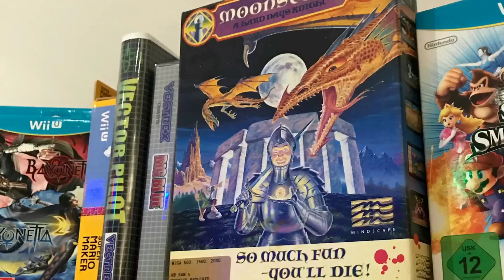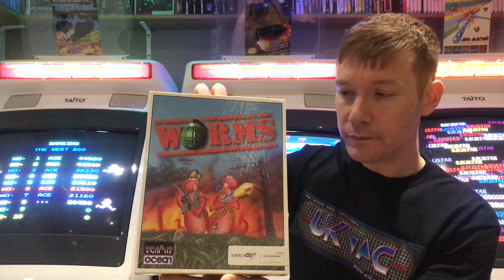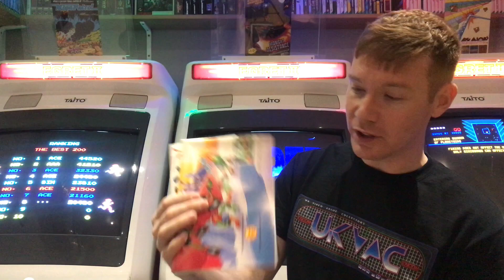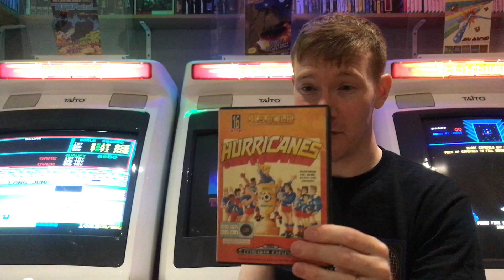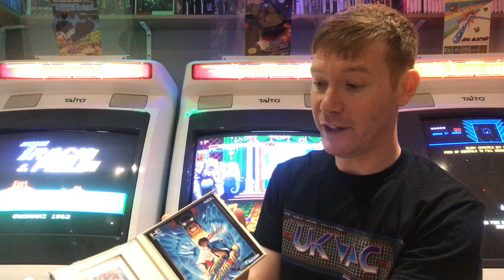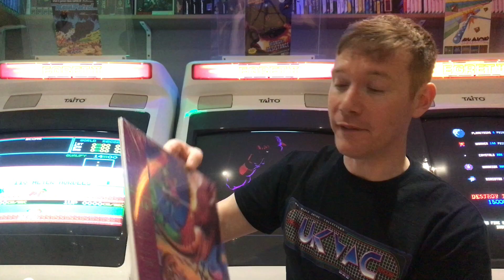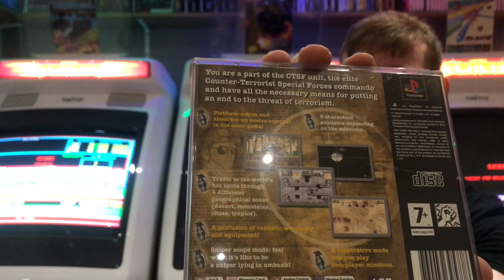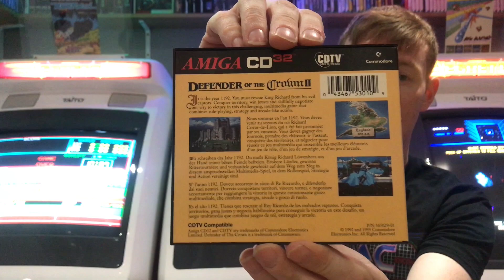Pickups # 10 | Huge Amiga & CD32 Bundle, MegaDrive | Revival Generation X Chat | June 2018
Just a game room update
Bit of revival chat
Pick ups from the last few months
Will carry on some chat about revival when I do a mini game room tour as I forgot some people🙈

Another Massive Thanks To TootyUk

Pickups Include -
Amiga
CD32
PC Engine & Super Ssd3
Ps1
MegaDrive